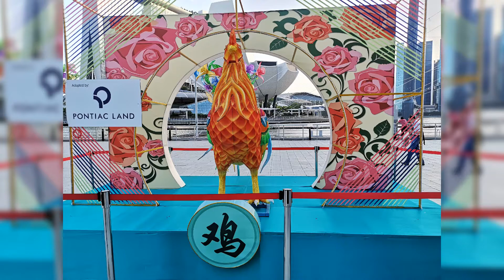春到河畔新加坡 （23-1-20）